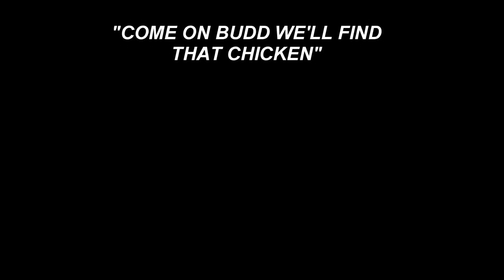2 Cute Hamsters races for food || Hamster ASMR.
2 Cute Hamsters races for food || Hamster ASMR.
Hamster Race.
2 cute hamster race for food.